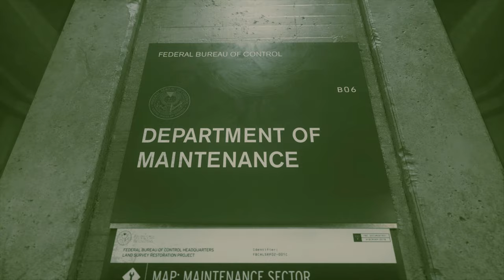Let's Play Control (#3) - Threshold Kids / Puppets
Welcome to let's play Control. On this episode: Air dashes. Puppets. Close calls. The Hotline. Ahti.

Wiki-scription

Control is an action-adventure video game developed by Remedy Entertainment and published by 505 Games. The game revolves around the Federal Bureau of Control (FBC), a secret U.S. government agency tasked with containing and studying phenomena which violate the laws of reality. As Jesse Faden (Courtney Hope), the Bureau's new Director, players explore the Oldest House – the FBC's paranormal headquarters – and utilize powerful abilities in order to defeat a deadly enemy known as the Hiss, which has invaded and corrupted reality. Control was released on 27 August 2019 for Microsoft Windows, PlayStation 4, and Xbox One.

Control is played from a third-person perspective, and is built using Remedy's proprietary Northlight Engine, which was first used on the company's previous title Quantum Break. As Jesse Faden, players wield the Service Weapon, a supernatural firearm that can be adapted into a variety of different forms with different combat applications. In addition to the Service Weapon, Jesse possesses a variety of supernatural abilities, including telekinesis, levitation, and the ability to control certain enemies. The Service Weapon and Jesse's abilities both expend Jesse's energy, necessitating a balance in their usage. The Service Weapon can be upgraded throughout the game via a skill tree; in order to gain new powers, players must locate various Objects of Power - ordinary items acted upon by supernatural forces - hidden throughout the Oldest House. Due to the versatility of the game's loadouts, Control's combat system can be customized and balanced to each player's personal preferences. Health in Control does not recharge automatically, and must be picked up from fallen enemies.

►Thanks to my Patrons:

Imogene Allan
Calaen Suarez
Cesar Zamudio
Evan
Chris Croft
Erik Fleischer
Victoria Price
Chelsie Bartoszek
daniel gribik
mifiamigahna
Demi Frost
Henrik
Captain Calamity
Daniel Wilson
McDergan
Lyndsie Bernard
Kyle Sherwood
Oh man!
Acebounty
Edmund Wu
Brenton Buchanan
Joy likes football
Dhumina
Knathaniel C
Unawarewolf
Valeria P.
jman4747
Victor T.
Absinthemiasma
Kyle Smith
Phoinix
nevanxerasmus
Kevin English
Magic Pink
ML
dakota bosarge
Pierre Galin
Minsya
Ella Vance
Avlien
Joseph Coco
Jackie